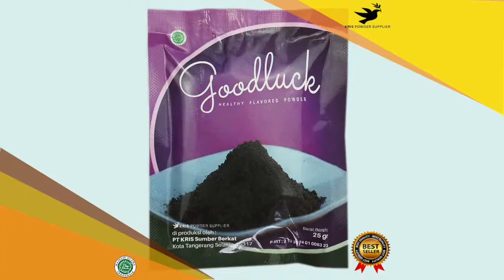Cara membuat makanan enak dan sehat masa kini :GOODLUCK PANCAKE VANILLA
GOODLUCK

GOODLUCK (Goodluck Powder) memiliki rasa yang sangat lembut dan penghilang lapar serta aroma yang sangat nikmat. Sekali coba selamanya takkan lupa dan akan menjadi makanan favorit kamu. GOODLUCK terbuat dari creamer alami yang sangat kaya akan rasa. Tersedia 36 pilihan rasa yang sangat memanjakan lidah kamu.

GOODLUCK sangat mudah pembuatan cukup dicampur gula halus dan 2 telur /madu lalu, tepung terigu ,garam ,soda kue, baking powder lalu di tambah air minum, makanan yang enak sudah bisa dinikmati kapan saja dan dimana saja.

Berat Bersih: 25 gr
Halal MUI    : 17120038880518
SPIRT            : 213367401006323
Expired         : 6 bulan dari pemesanan

Tersedia rasa :
Greentea
Taro
Redvelvet
Bluevelvet
Thaitea
Cottoncandy
Chococreamy
Chococaramel
Vanilla
Milktea
Bubblegum
Oreo
Mentos
Cappuccino
Mochaccino
Tiramisu
Mocha
Whitecoffee
Duriancoffee
Peppermint
Chocomint
Strawberry
Banana
Avocado
Lychee
Honeydew
Durian
Mango
Passionfruit
Blueberry
Kiwi
Guava
Grape
Cranberry
Raspberry
Charcoal

Saran Penyajian :
1. Tuangkan 70 gr gula halus, tambahkan 2 butir telur, 40 gr madu
2. Aduk hingga merata
3. Campurkan 100 gr tepung terigu, tambahkan ½ sdt garam, ½ sdt soda kue, ½ sdt baking powder, lalu 25 gr goodluck dan 100 ml air minum
4. Aduk hingga tercampur, tuangkan ke wadah dan diamkan 15 menit
5. Panggang hingga warna nya berubah, balikan, panggang lagi sebentar lalu angkat.
7. Goodluck siap dinikmati